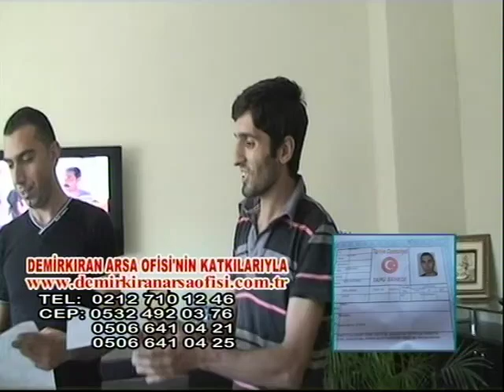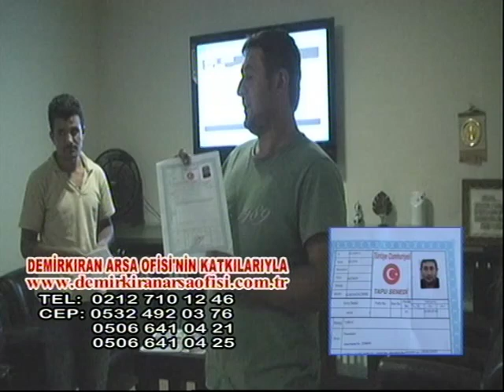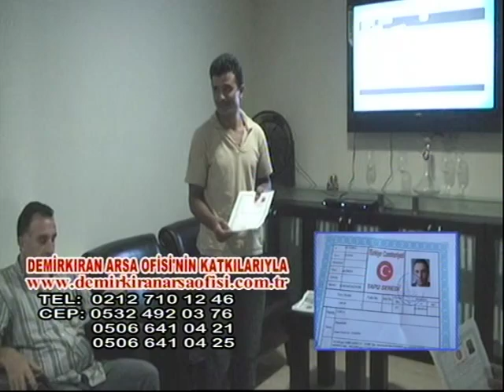KIYMETLİ MÜŞTERİLERİMİZ RÖPORTAJ